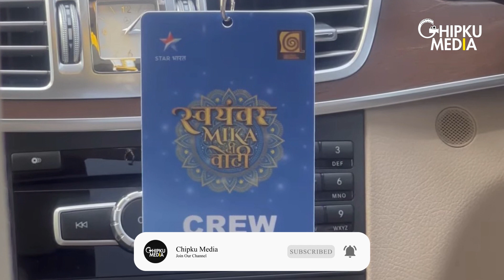Hina Khan To Make An Appearance On Swayamvar-Mika Di Vohti | Hina Khan Stuns In A Saree | Fashion